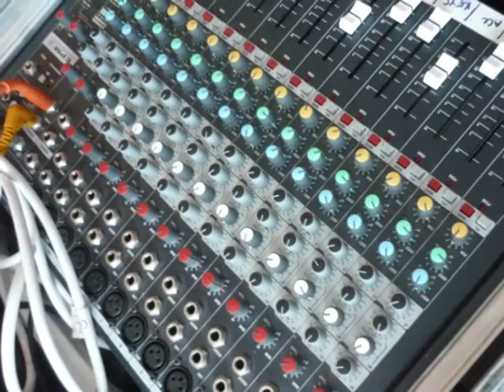Don't Go Away.wmv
The Bluderbuss do Don't Go Away. An impromptu jam of the intro led us to this cover. I think Mr James Duke's voice sounds great on this!!